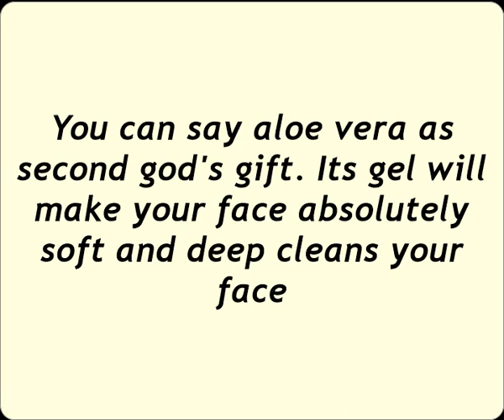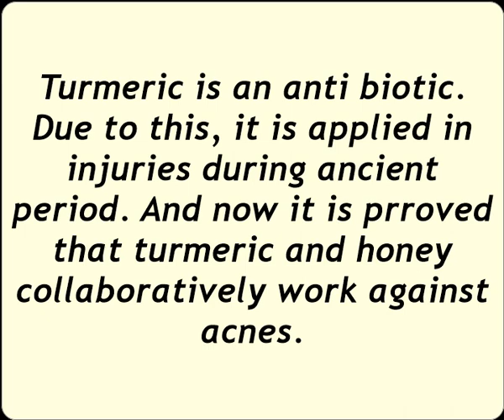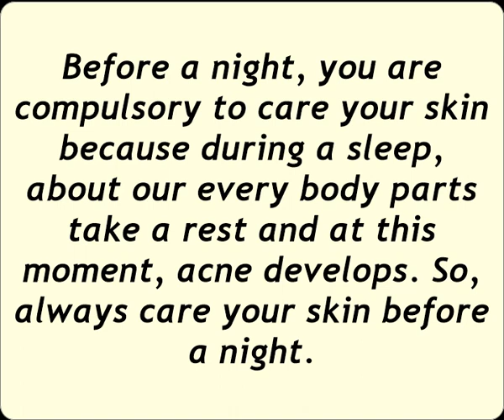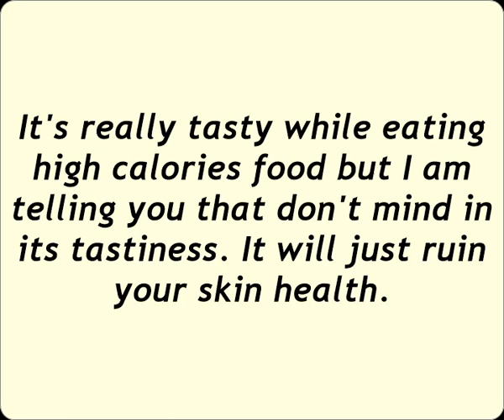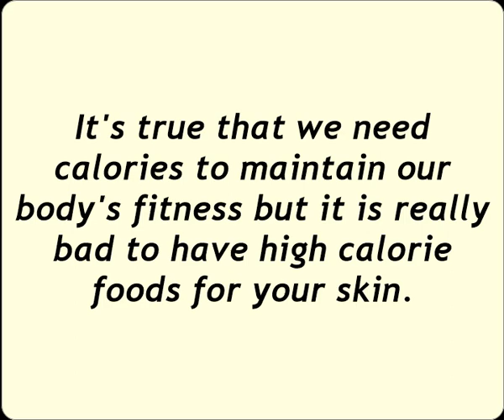Get rid of teen's acne.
Hi guys, get rid of acnes now!